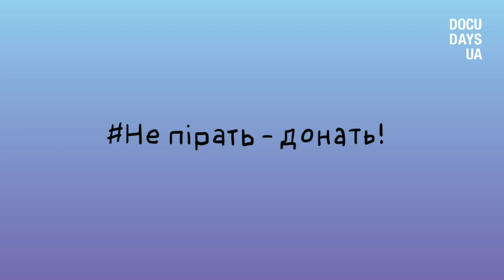Morning Workout. DOCU/PEOPLE talk on poetry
Guest:
Mo Scarpelli (Anbessa)

Moderator:
Kateryna Popravka

In challenging times, there are things that help us to move forward and inspire us, literature and poetry are among these. Together with Mo Scarpelli, our guest director, we will recall the favorite poems in this session.